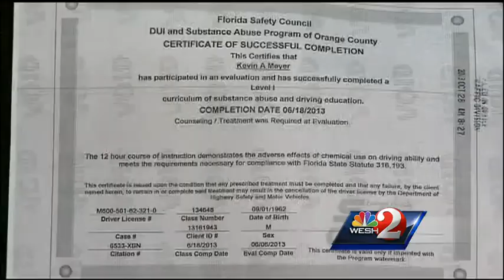DUI charges dropped against deputy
An Orange County deputy charged with driving under the influence had his charge reduced to reckless driving Monday.